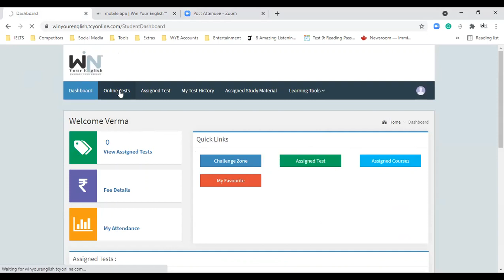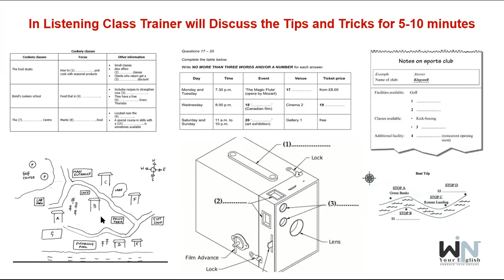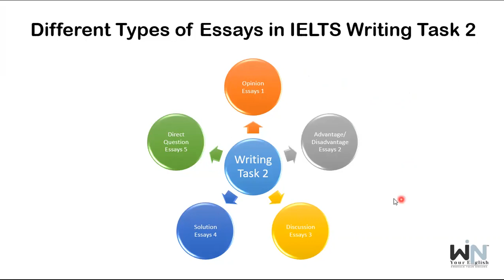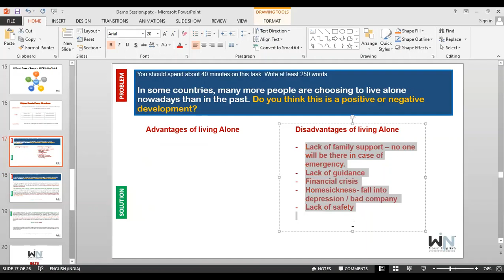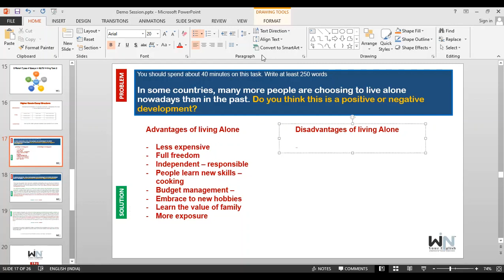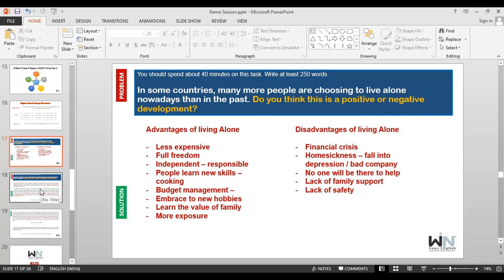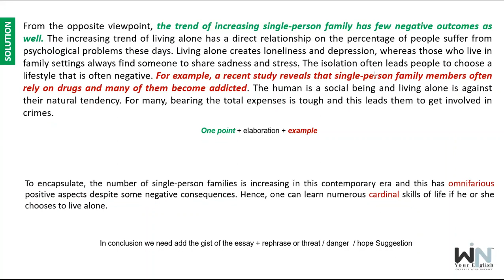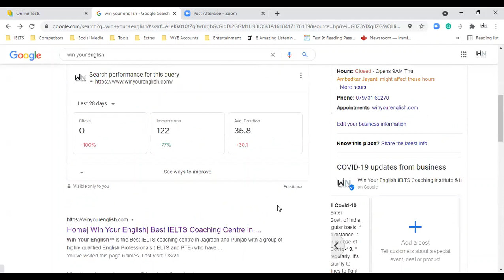Win Your English™ IELTS Demo 14-04-2021